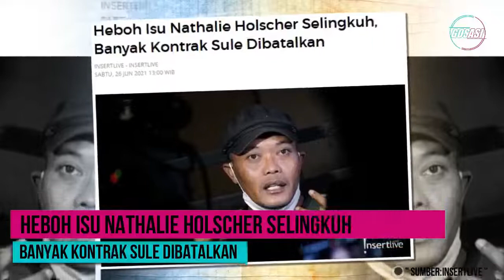Heboh Isu Nathalie Holscher S3 L1ngkuh, Banyak Kontrak Sule Dibatalkan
Sule kena imbas buruk akibat pemberitaan sang istri, Nathalie Holscher, yang dikabarkan selingkuh dengan sang manajer, Panji Komara.

Oleh karena hal itu, komedian berdarah Sunda ini mengaku banyak kehilangan pekerjaan karena isu tidak sedap tersebut.

"Ya ada beberapalah kontrak dibatalin, tapi yaudah nggak apa-apa saya udah biasa juga," kata Sule saat ditemui, Jumat (25/6).

Kendati merasa geram, Sule tak ambil pusing dan enggan melaporkan netizen yang menyebarkan isu tersebut.